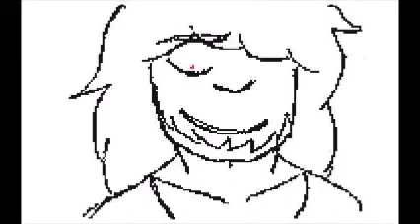Rainier MV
I love him very much and the person who owns them.

Pal, I really love you and you mean a lot to me. You're my favorite artist and one of my close friends. I'm sorry we don't talk more..

Rainier belongs to Palomo
The song is 40 winks
I don't own it or Rainier! Only the animation!!

thanks!!

-BrokenMoonlight